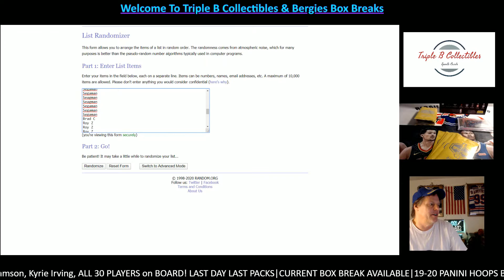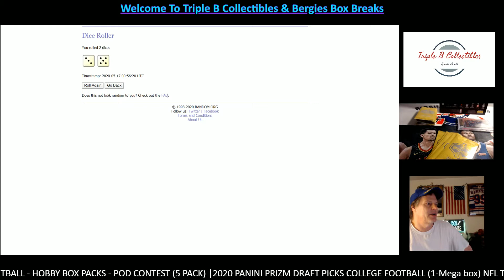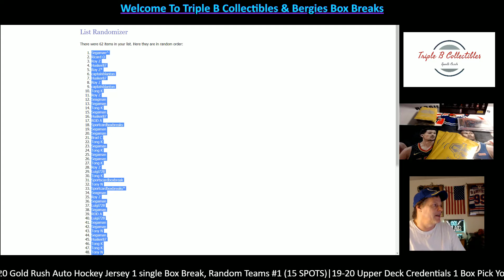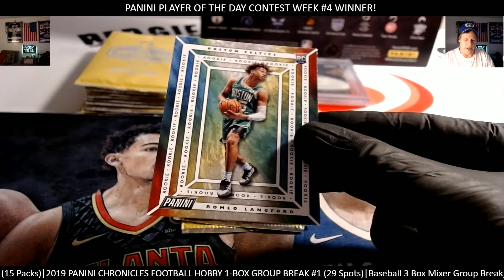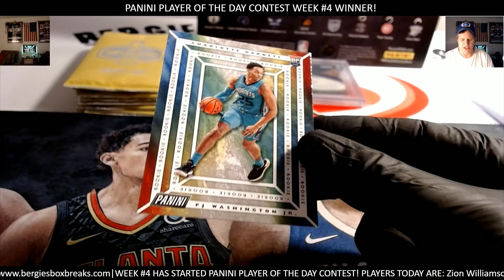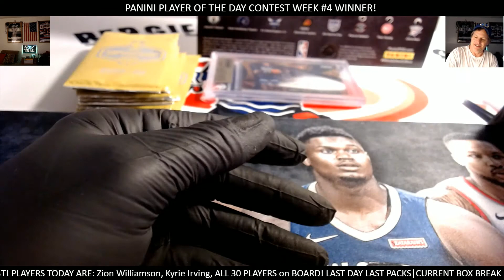Panini Player MOnthly WINNER! CALLUM B